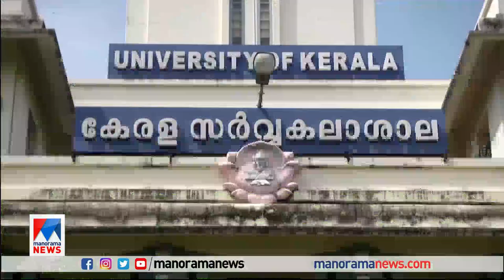കാട്ടാക്കട എസ്എഫ്ഐ ആള്‍മാറാട്ടം അറിഞ്ഞില്ലെന്ന് വരണാധികാരി | Kattakada Christian College